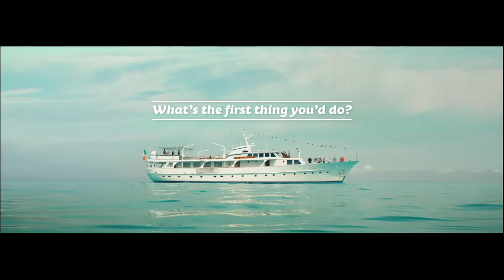National Lottery Dave the Clamper